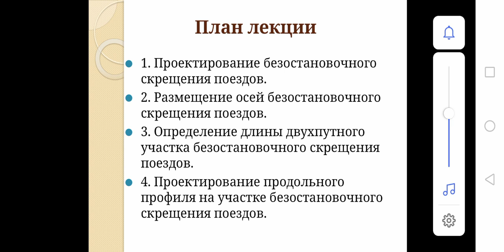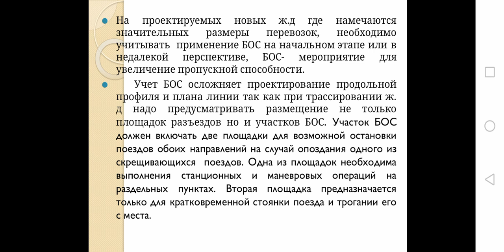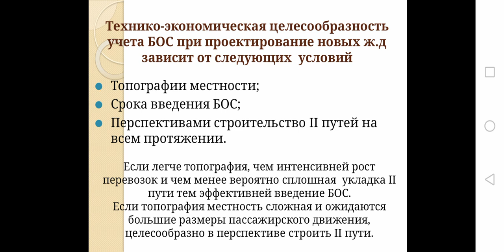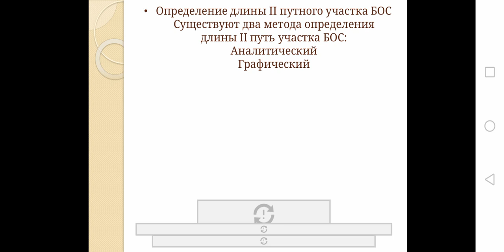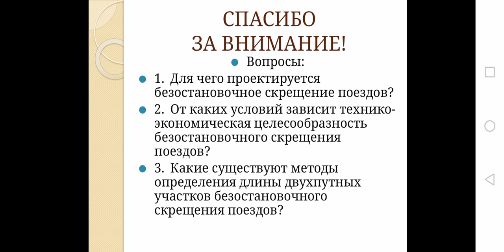ПРЖД 11 лексия Нафикова